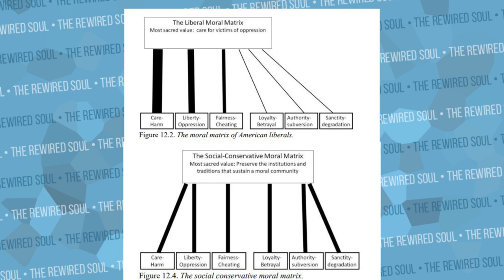What Nerd City Missed About YouTubes Biggest Lie The Rewired Soul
Nerd City just released a bunch of new information about the YouTube demonetization issues for creators. In this video we talk about Nerd City's amazing video as well as dive into some moral psychology and philosophy.

Jonathan Haidt books:
The Righteous Mind
The Coddling of the American Mind
The Happiness Hypothesis